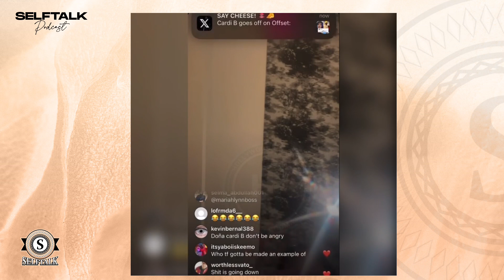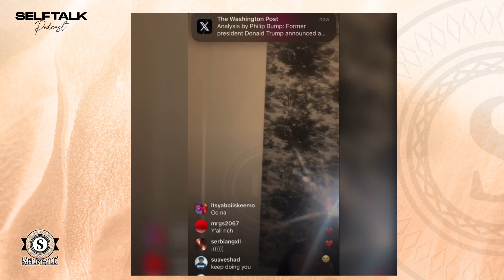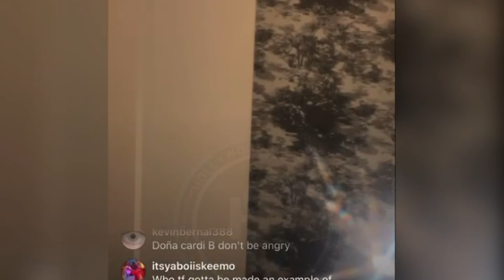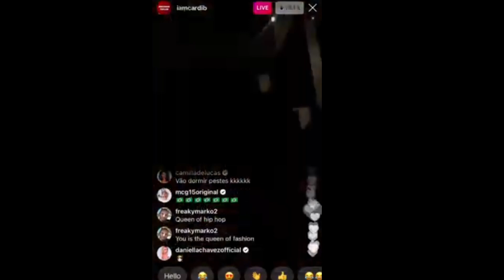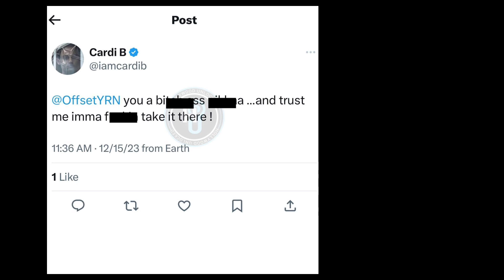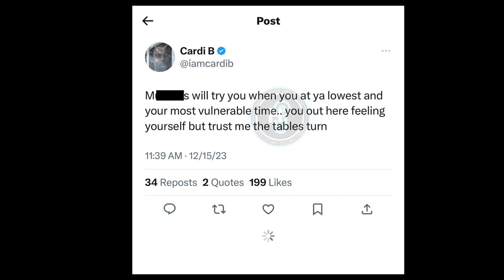Cardi B GOES OFF on Husband Offset & Says She’s Going To Expose Him 🤯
Cardi B Has An Emotional Breakdown And GOES OFF on Husband Offset | MUST WATCH